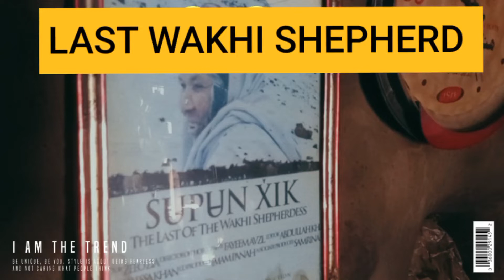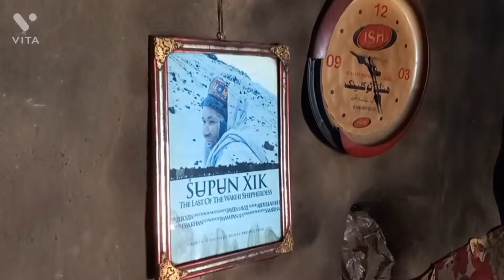A visit to the home of last wakhi Shepherd of pamir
This is the home of local wakhi Shepherd in which the Shepherds live their life happily and lookafter their livestock. They face the harsh weather more than half of a year.
The food they use is natural  from the livestock.
All the equipments used are ancient and its great to know and see about the wakhi people ancestors lifestyle.